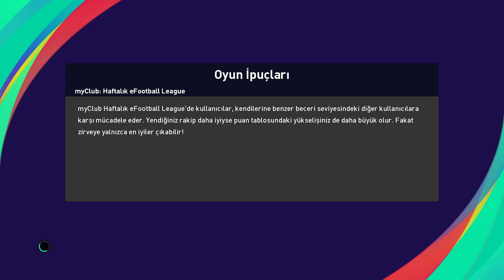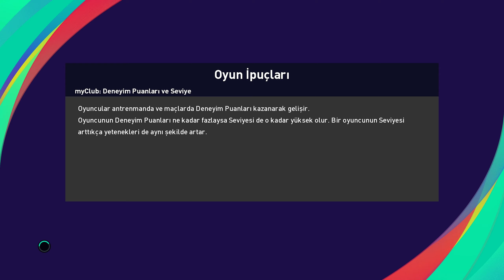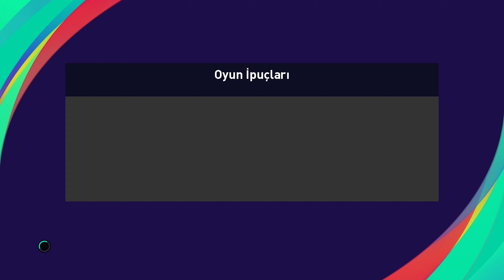PES 2021 ÇIKTI 🔥 GALATASARAY - YENİ MALATYASPOR MAÇI - SATILMIŞ HAKEMLER İŞ BAŞINDA! - ANALİG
PES 2021 ANALİGE BAŞLIYORUZ! 😱  PES 2021 HAKEMLERİ ÇILDIRTTI ! ...

🎥Bir önceki Bölüm ►